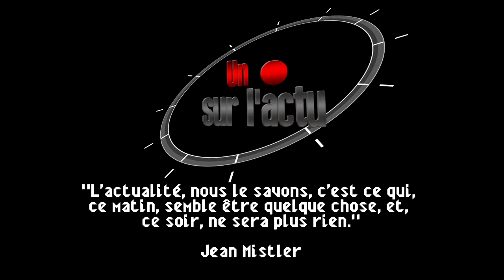Un . sur l'actu - Pipe, poulet et ramonage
Un . sur l'actu - Vendredi 24 Octobre 2014
Au sommaire de cette semaine :
Sciences - Insolite - Fait Divers - Société - Monde